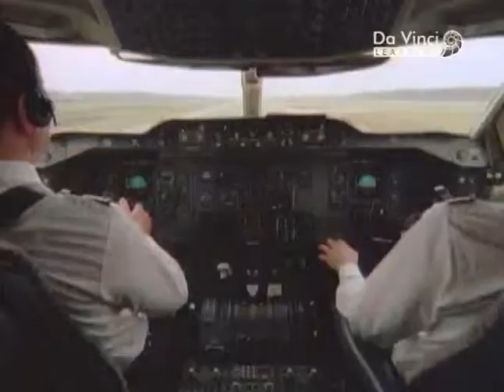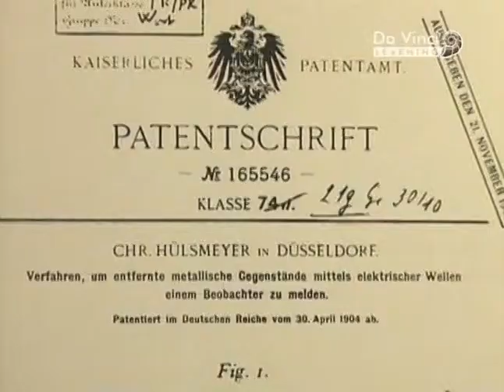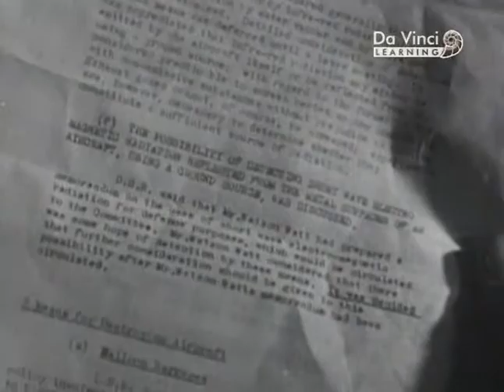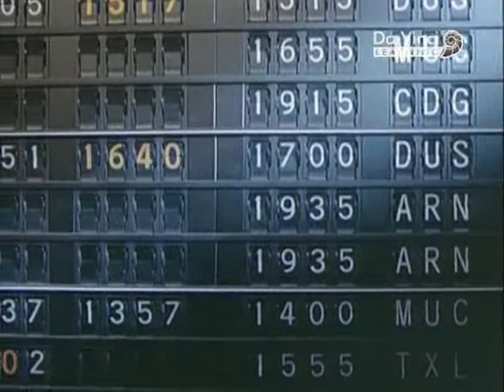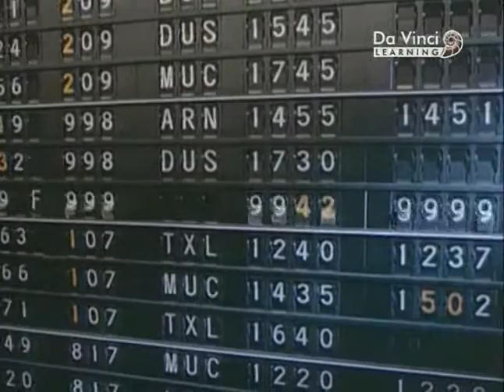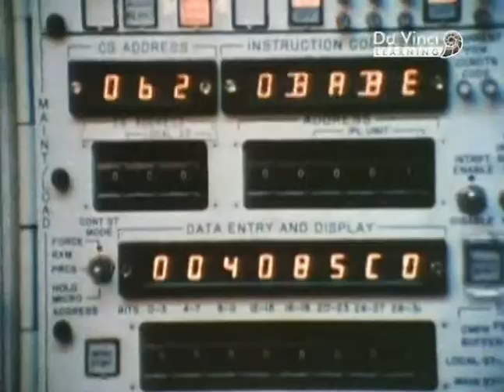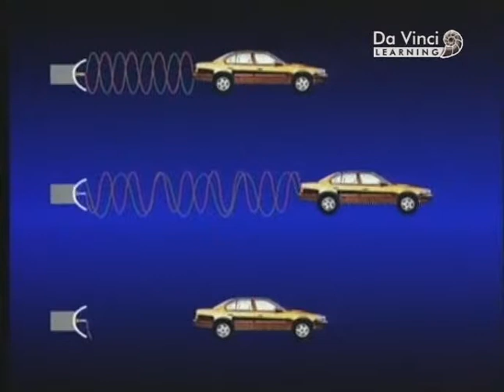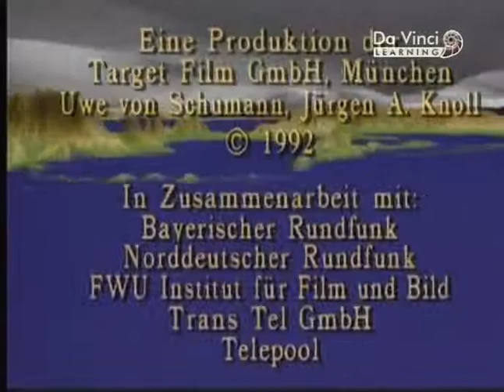64. Роберт Уотсон Ватт и радар